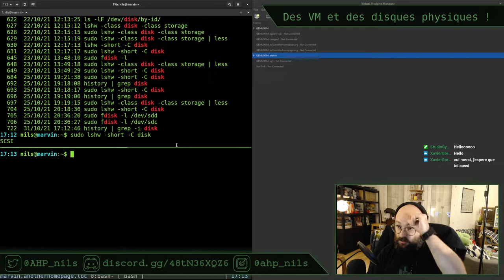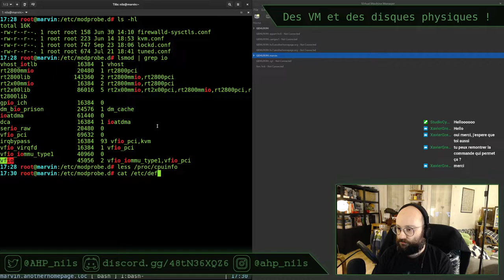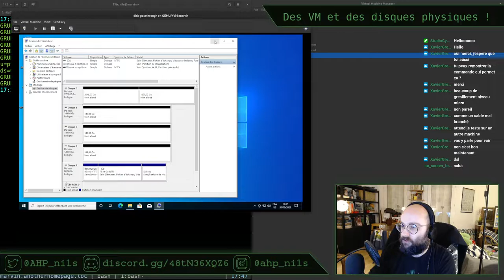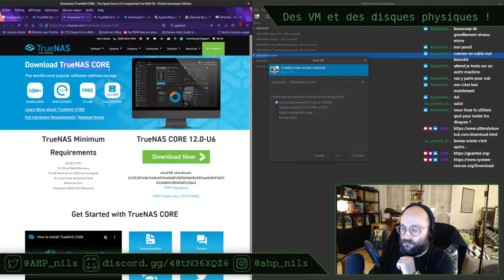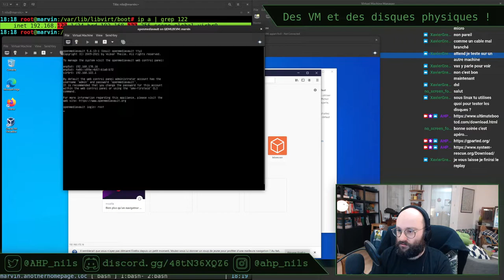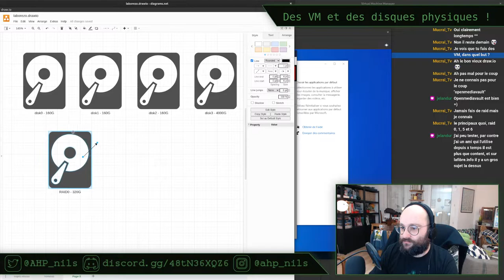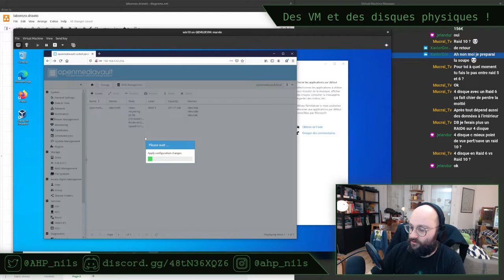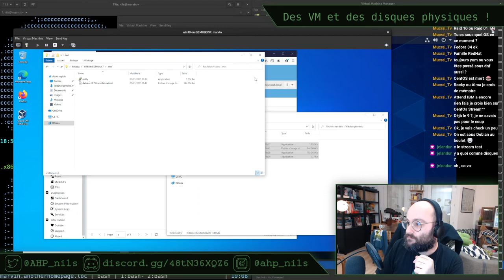Des VM et des disques physiques ! Stream du 31/10/2021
Dans ce stream, je reviens sur le montage et ce que m'apporte d'avoir un contrôleur de stockage supplémentaire, avec deux exemples illustrant l'utilisation du PCI passthrough pour autre chose que  pour un GPU.

Dans un premier temps il s'agit de pouvoir n'utiliser qu'une partie de la machine pour faire de l'analyse de santé de disque dur, puis dans un deuxième temps je teste l'installation d'un OS NAS (OpenMediaVault) en VM, tout en accédant directement aux disques durs !

Rendez-vous chaque jeudi vers 20h et chaque dimanche vers 18h sur Twitch pour voir en direct mes aventures tech !